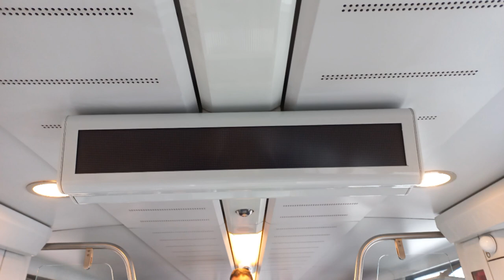Arriva GTW 301